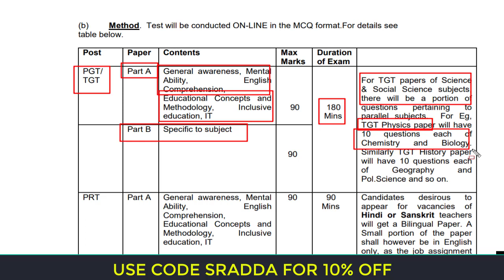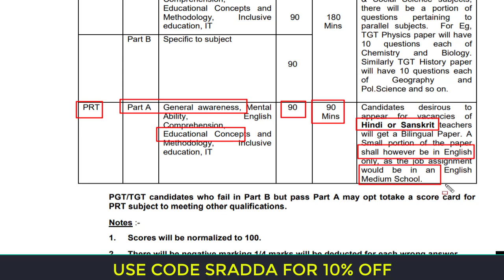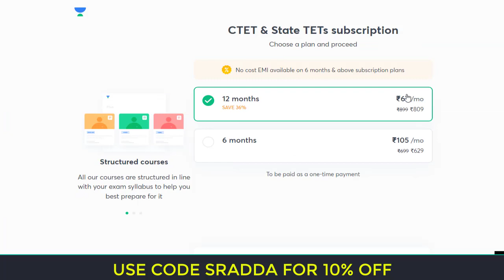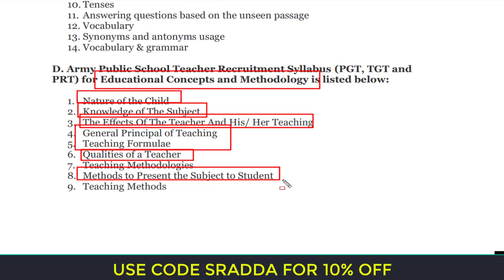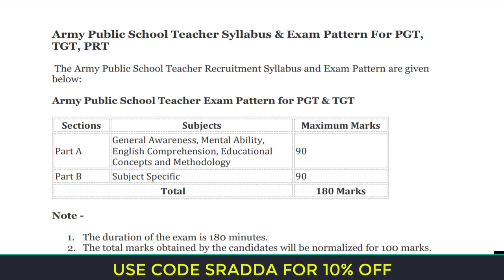Army School PRT Syllabus 2022 | Army School TGT Syllabus 2022 | Army School PRT Syllabus in Hindi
Check out the upcoming batches for Army School PRT Exam on Unacademy

Unacademy Subscription Benefits:
1. Learn from your favorite teacher
2. Dedicated doubt clearing sessions
3. One Subscription, Unlimited Access
4. Real-time interaction with Teachers
5. You can ask doubts in the live class
6. Download the videos & watch offline